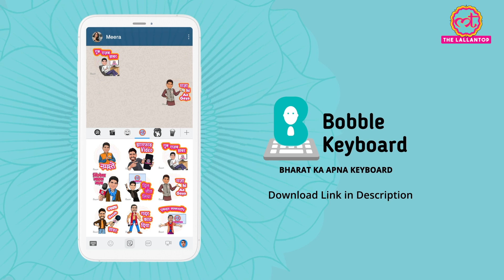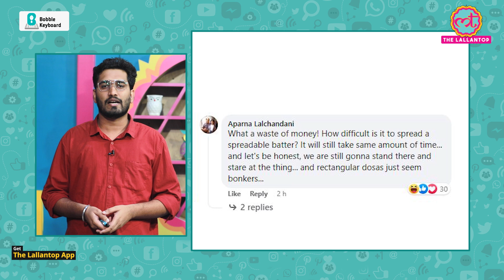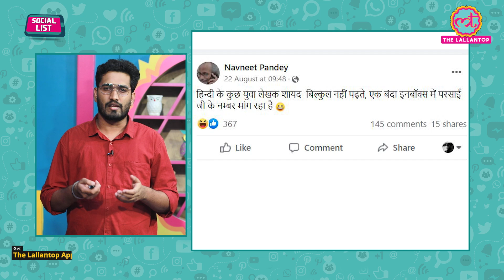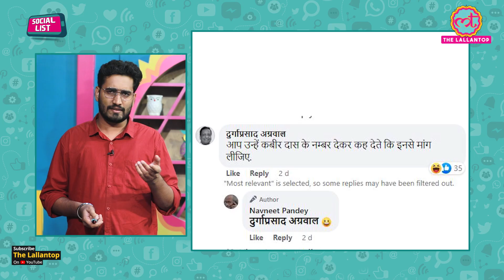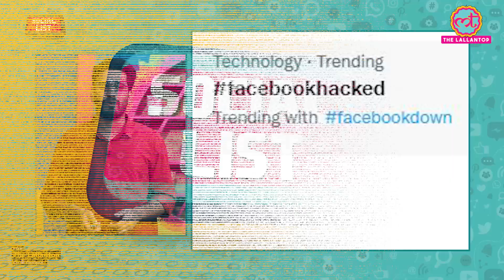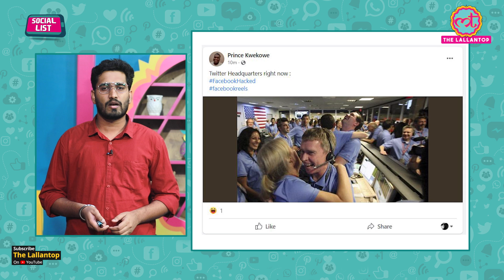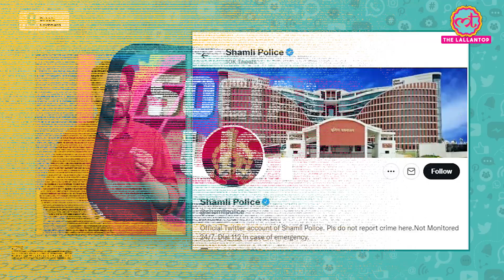Shamli में लाइनमैन चालान कटा और पुलिसवालों की लाइट Viral हुआ Video | Social List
In this episode of Social List Ashish Mishra talks about Lineman and police power Tussle. The power supply to a police station in Uttar Pradesh's Shamli was cut off by the electricity department, citing overdue bills, after the district traffic police fined a contractual employee from the state power department for not wearing a helmet while riding a motorcycle. Facebook users report bizarre glitches as celeb profiles get spammed. The hashtags facebookhacked and facebookdown trended on Twitter. From describing the anxious state of Facebook employees to making jokes about people visiting other social media platforms after the Facebook glitch, netizens had a wide range of memes to share.